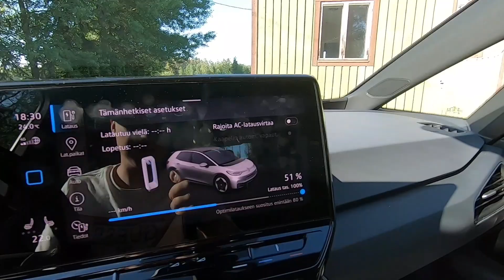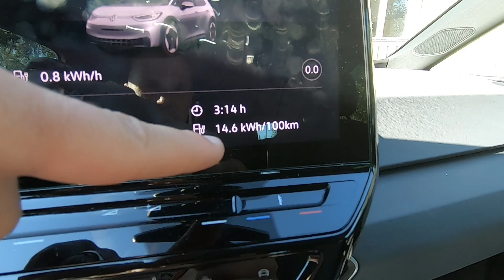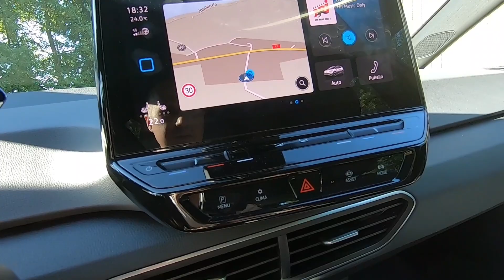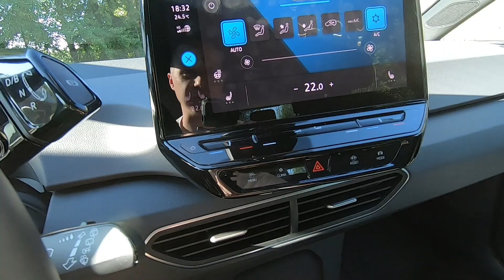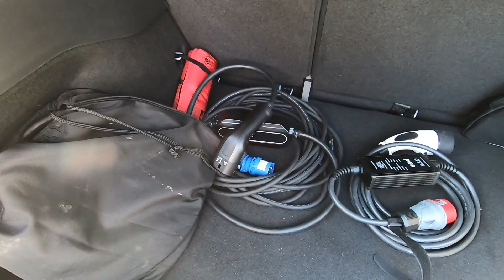Ostin uuden auton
Paluu takavetoseen autoon